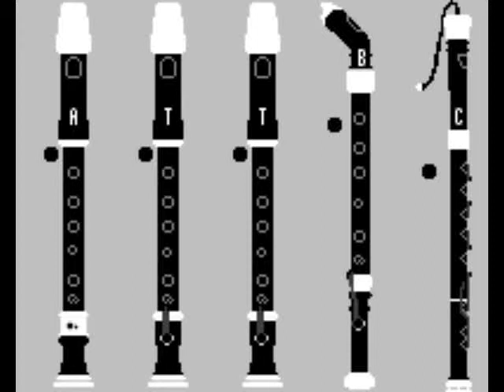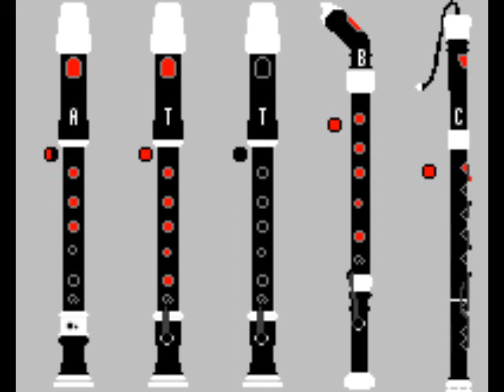Mondscheinsonate, adagio sostenuto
Recorder arrangement of Beethoven's famous Moonlight Sonata, first movement.
All parts played by me.
for details, incl. sheet music.